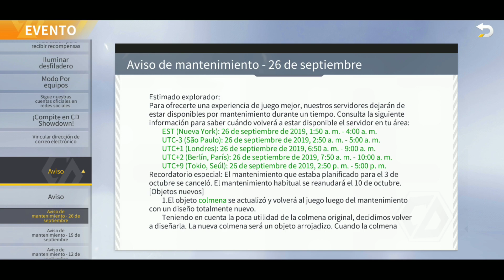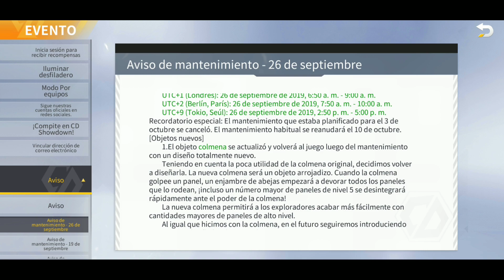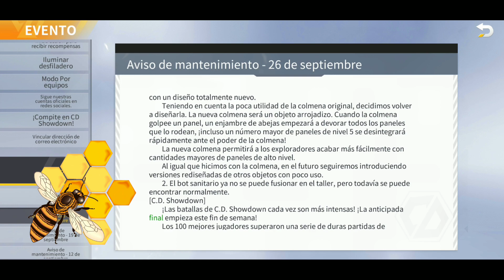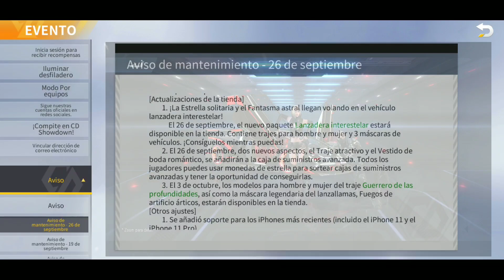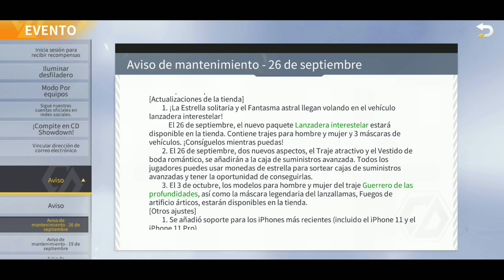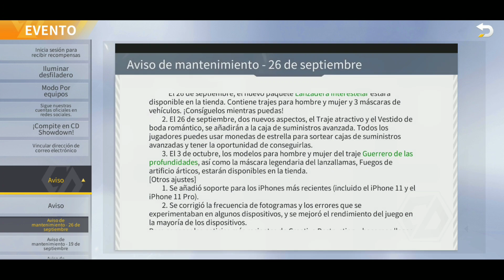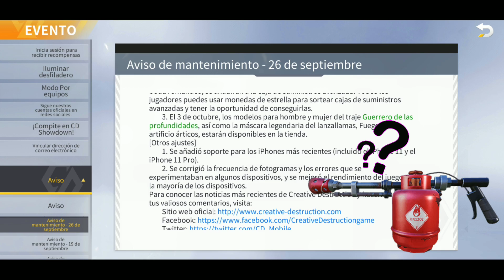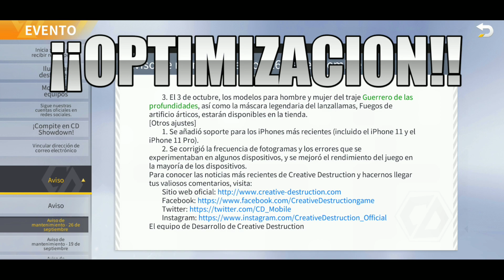OPTIMIZACION PARA TODOS+PRIMICIA SKINS🔥CREATIVE DESTRUCTION🔥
Deja tu LIKE y SUBSCRIBETE para mejorar cada día más !!

Servidor en el que juego a C.D. Móvil: MED (Mediterráneo)

Puedes agregarme también para jugar conmigo a C.D.: ☆ZanareX☆

Saludos a todos Genaresss y gracias por el apoyo.

Podéis entrar a mi Discord, y poder hablar, intercambiar opiniones, jugar juntos, etc. Os espero Genares 😀

Usa mi Código: OE47581 en tu perfil y luego invitaciones para conseguir 25 monedas y apoyarme.